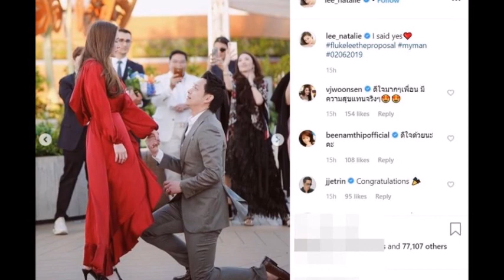โบ ยินดีกับ นาตาลี ฟลุค ตั้งแต่วันที่ทราบข่าวดี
ข่าวดารา,ข่าวบันเทิง,ดารา,ดาราต่างประเทศ,เกาะกระแสแฉข่าวลับดาราบันเทิง,ข่าวดาราบันเทิง,ดาราไทย,ดาราต่างประเทศ,ดาราเกาหลี,gossips ซุบซิบ,รูปภาพดารา,ทันเหตุการณ์ทุกแง่มุม,อัปเดตข่าวบันเทิง,บันเทิงไทย,ดาราฮอลลีวู้ด เรื่องย่อละคร ละครย้อนหลัง,ข่าวบันเทิง,ข่าวดาราวันนี้,ข่าวดาราประเด็ดฮอต,ละคร หนัง เพลง